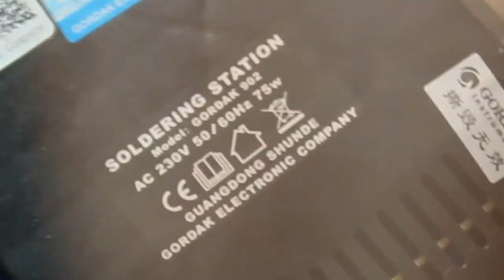Review Gordak 902 SMD